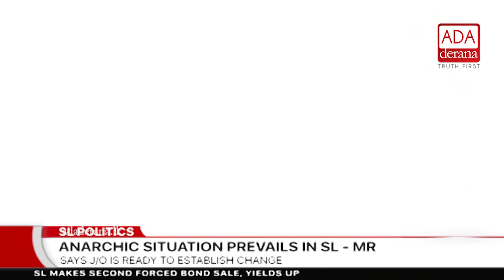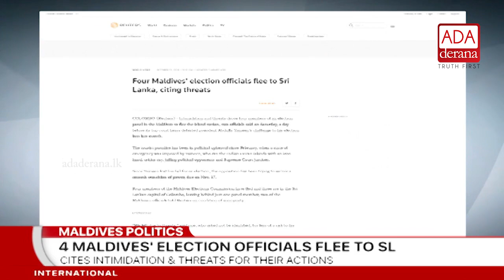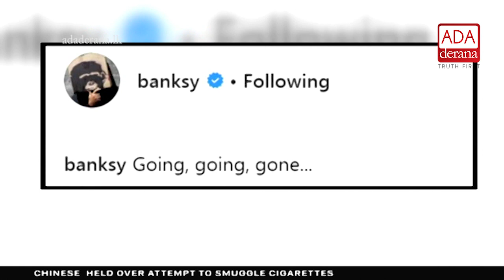Ada Derana First At 9.00 - English News 14.10.2018